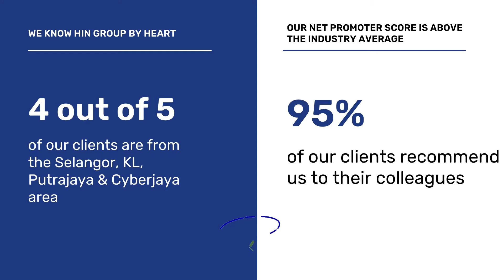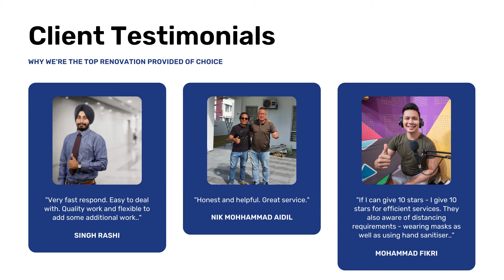Tiling Specialist Renovation On A Budget: Call Now For Semenyih,Kajang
Hin Group has established since 1968. Formerly known as Hin Construction, has started its operation even before it was formed.
Having the best leader and teams, Hin Group had been involved in a lot of structural work projects around Malaysia.

Our policy is to provide services which satisfy the client’s specification requirements for Quality and to monitor the implementation of the quality system at planned intervals to ensure continuing effectiveness and improvement.

👑Hin Group ( Hin Construction Sdn Bhd ) Is Your Partner.

💥We Have Been Operating Since Few Decade Ago.

Today, We Have FOUR(4) More Non-Subsidiaries Companies
( own by same directors )

👣Which Mainly Focusing In Maintenance Work Such As :-

- Air conditioner
- Electrical wiring,
- Cool Water Plumbing and Sanitary Plumbing
- Metal Works and Infrastructure Work.
- Construction Metal Works.
- Metal Platform Builder
- Structural Steel Design & Engineering
- Steel Fabrication
- Local Waterproofing Specialist
- Metal Framing System